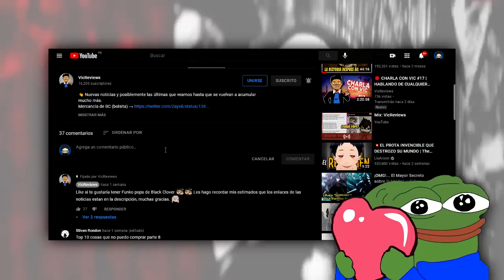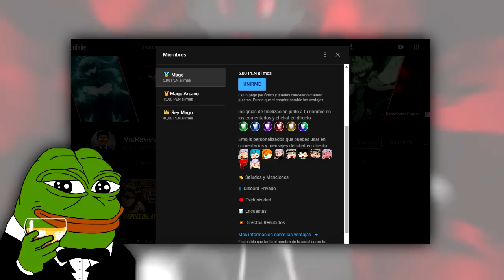BLACK CLOVER 347 SPOILER | ¡EL CAPITÁN YAMI ES INOCENTE! EL VERDADERO CULPABLE ES REVELADO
👋 Siempre se los dijimos, era IMPOSIBLE que Sukehiro sea el culpable y sobre todo, este pasado no es una copia de Itachi. El verdadero culpable es.

*Se un MIEMBRO del CANAL*